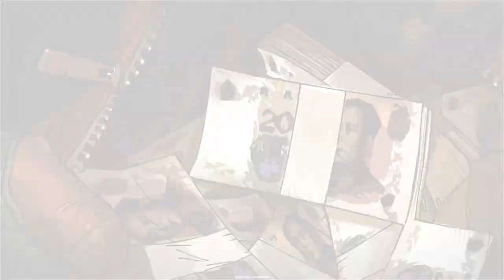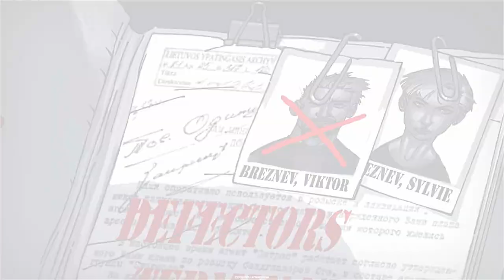Army Of Two The 40th Day Full COOP Game Playthrough 2023 - Army Of Two The 40th Day Xbox 360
Army Of Two: The 40th Day Full Walkthrough COOP Split-Screen Playthrough 2023 - Army Of Two: The 40th Day Full Gameplay 2 Players Full Playthrough Xbox 360 2023 - Free To Use Gameplay (NCG)

The third-person shooter video game Army of Two: The 40th Day was created by EA Montreal and released by Electronic Arts for the PlayStation 3 and Xbox 360. Additionally, Buzz Monkey's PlayStation Portable version of the game was made available. It is Army of Two's follow-up.

BHIM - mrsaxena578@upi
PhonePay - coopwalkthrough@ibl
GPay - rjack7679@okaxis

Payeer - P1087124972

1. Processor:- AMD Ryzen 5 3600
2. Motherboard:- Galax B450m
3. Ram:- Crucial 8GB
4. Storage:- M. 2 500GB, 1TB HDD
5. Graphic Card :- Zotac GTX 1650 GDDR6 OC Edition
6. Cabinet:- ANT ESports Cabinet
7. Power Supply:- ANT ESports 500W

❌Note ⭕

1. army of two the 40th day
2. army of two the 40th day xbox 360 gameplay
3. army of two the 40th day walkthrough no commentary
4. army of two the 40th day co op
5. army of two the 40th day 2 player
6. army of two the 40th day 2 player full game
7. army of two the 40th day xbox 360
8. army of two the 40th day co op full game
9. army of two the 40th day playthrough
10. army of two the 40th day full walkthrough

COOP Walkthrough
coopwalkthrough